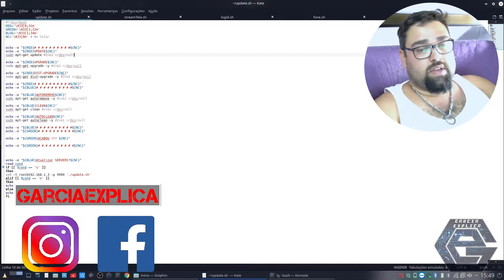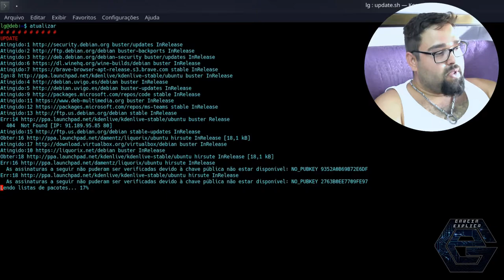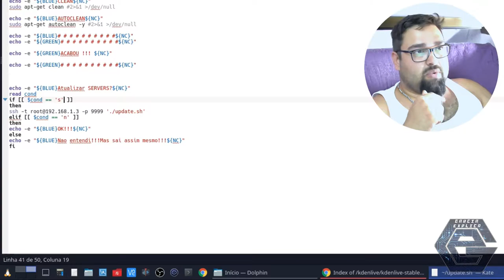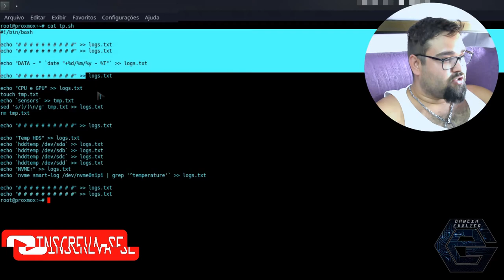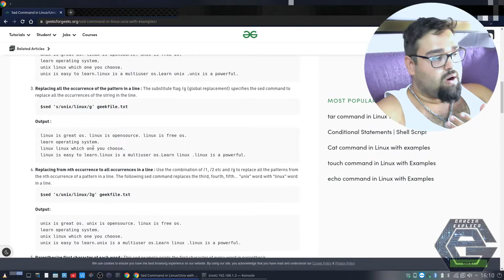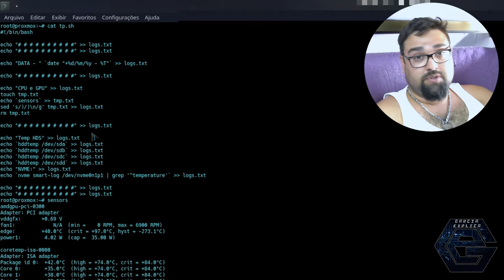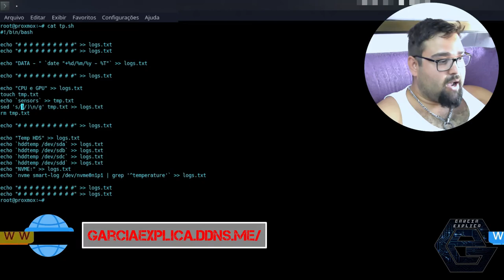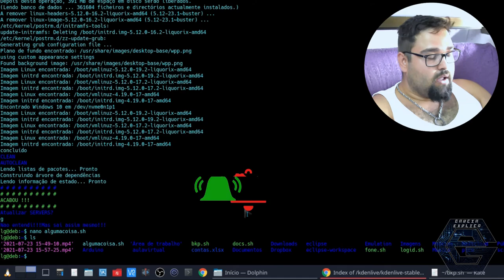Aprenda a fazer scripts BASH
Neste vídeo demonstro como fazer scripts bash simples... Veremos condicionais, echo, escrita em arquivo, comandos simples e o comando sed.

Segue Link's

COMANDOS:
touch script.sh
nano script.sh
sudo chmod +x script.sh
./script.sh

CREDITOS:
Para mais info sobre créditos as músicas: